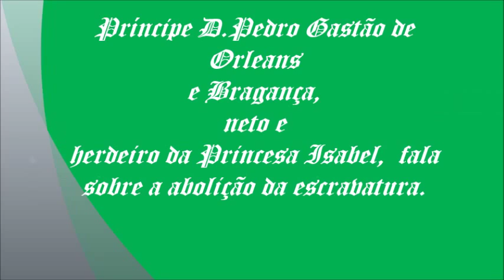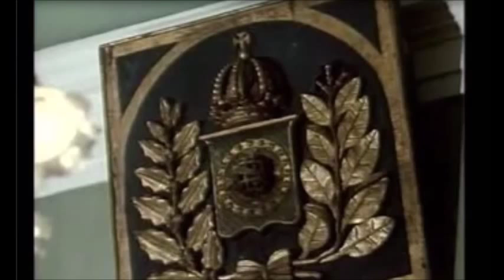Príncipe D.Pedro Gastão de Orleans e Bragança - abolição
Príncipe D.Pedro Gastão de Orleans e Bragança,  neto e herdeiro da Princesa Isabel,  fala sobre a abolição da escravatura.